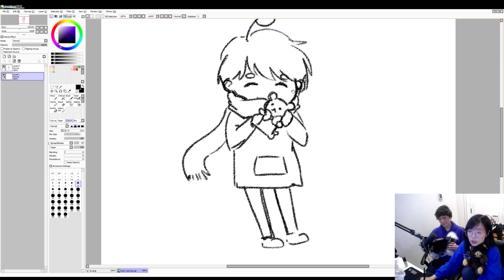Sykkuno got ATTACKED by Lily's dog GONE TOO TROLL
This clip highlight was recorded from Lily's Livestream on 3rd December 2021.

MUSIC
INTRO: Ikson - Harmony
OUTRO: Silent Partner - Ticker